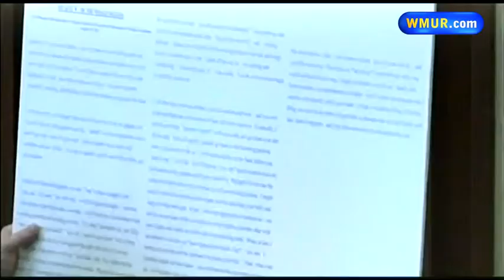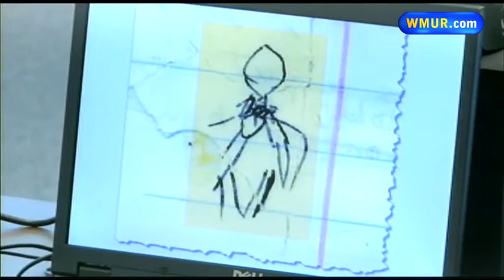Jurors hear different versions of woman's death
Jurors in the trial of a man accused of killing a 19-year-old University of New Hampshire student heard different versions of what happened as his trial began Wednesday.